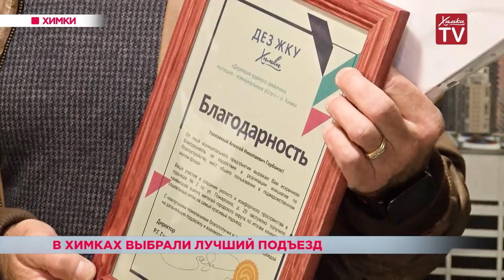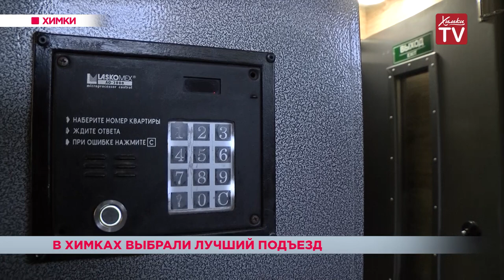В Химках выбрали лучший подъезд. 04.10.18